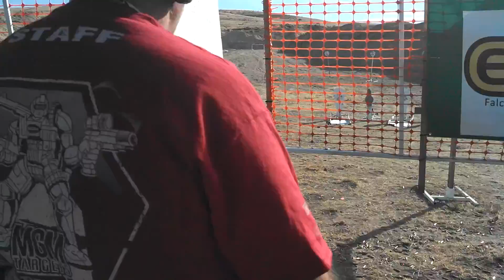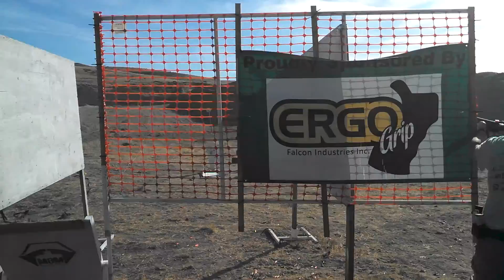2013 MGM Ironman Stage 1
Day 2, first stage of the day... shaking the cobwebs off lol